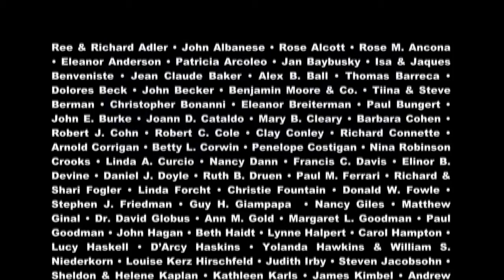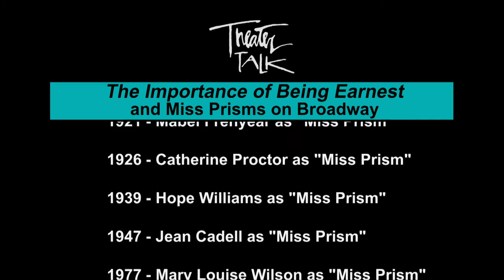Dana Ivey & Paul Rudnick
Actress Dana Ivey and playwright Paul Rudnick discuss the brilliant and once-notorious playwright Oscar Wilde and his classic work “The Importance of Being Earnest.” Ivey is now appearing in a hit revival of the Victorian comedy at The Roundabout Theatre.  Also on the program, a report by our roving correspondents AndrewAndrew from a press preview of the lavish new Broadway musical, “Priscilla Queen of The Desert.”

Original tape date: January 14, 2011.